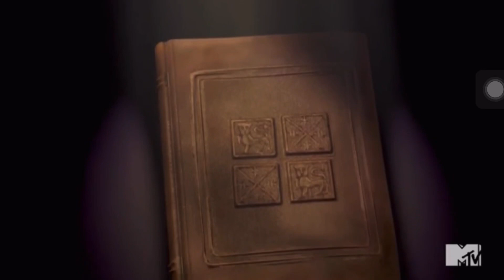Shrek MTV Intro